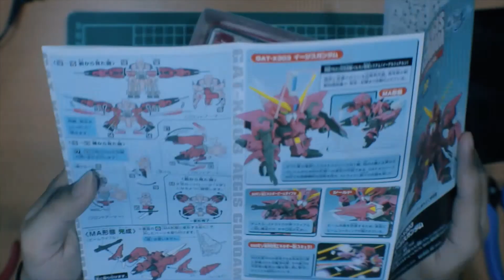SD Aegis Gundam - Basic gunpla build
This is my FIRST TIME to make this kind of video. I was inspired after watching a couple of videos from Gio San Pedro's channel. Man, his builds are literally satisfying to watch.

Please bear with the bad audio, will try to figure out how to improve it on my next video.

Got my SD Aegis from Otaku ME.